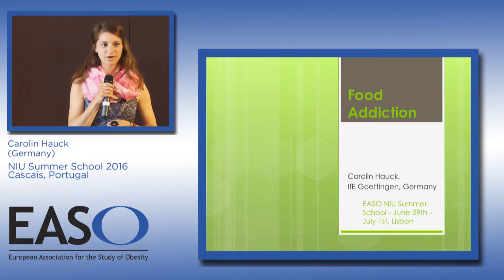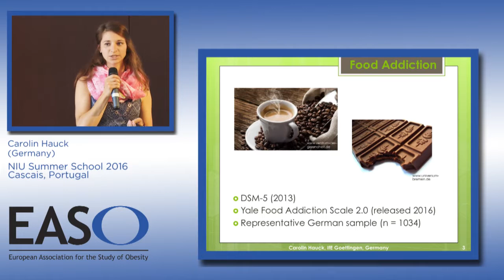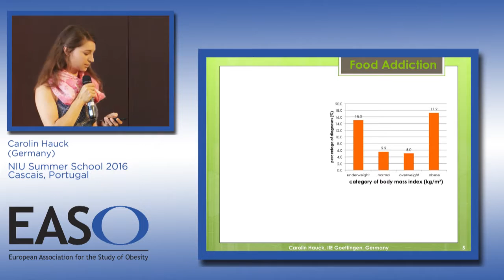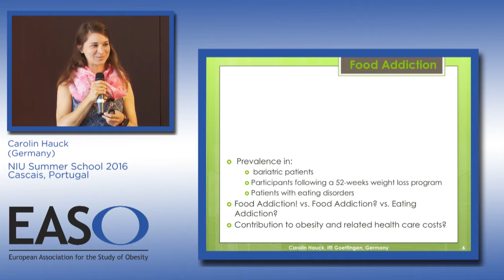Carolin Hauck - Germany